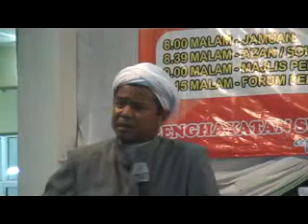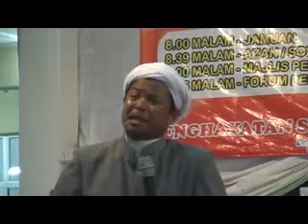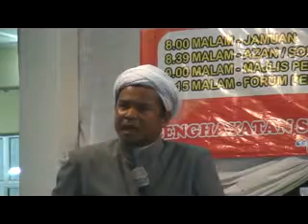Forum Perdana Maulidurrasul di Masjid Jamek Al-Khadijiah Pantai Dalam 1/4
Forum Perdana bertajuk "Penghayatan Sunnah Dalam Kehidupan Antara Cabaran Dan Harapan".Ahli Panel, Ustaz Zamihan al-Ghari, Ustaz Zulkifli Bin Muhammad & Moderator, Ustaz  Izzam Bin Padil.